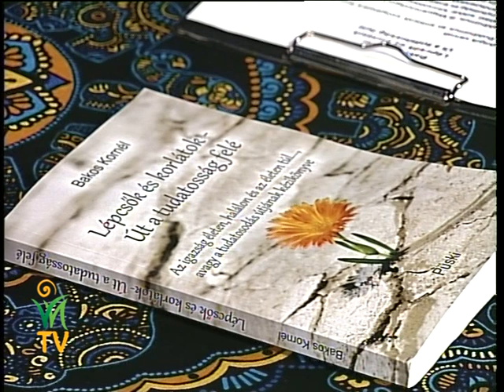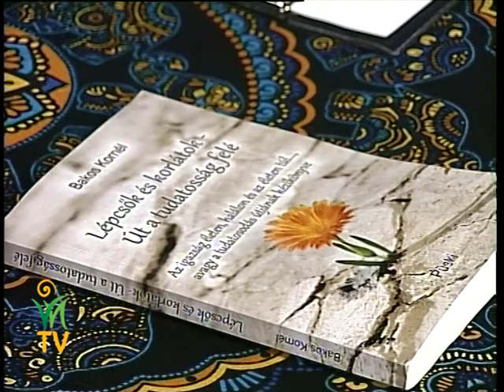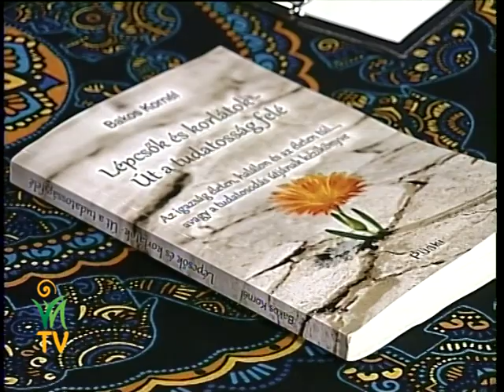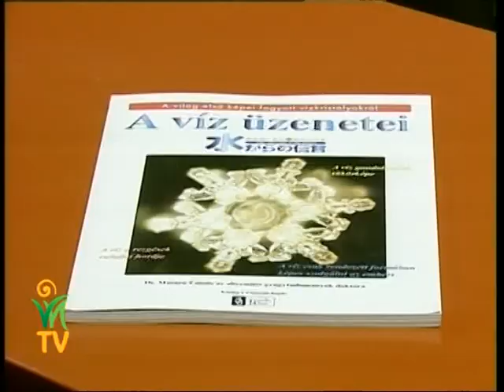Lépcsők és korlátok - Út a tudatosság felé - Bakos Kornél, Horányi Ágnes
Az ember az egyetlen olyan lény, aki az önmegismerés olyan szintjére juthat, amely megkülönbözteti őt nem csak az Univerzum, de a létezés összes többi tudattal bíró lényétől. Csak az emberi világ alkalmas a megszabadulásra és a megvilágosodásra.

Kik vagyunk mi valójában? Mit hordoz önmagunk lényege? Mik a felébredett tudatállapot tulajdonságai?

Az ember bepillantást nyerhet a világegyetem szívének teljességébe, fel tudja ébreszteni a magában rejlő erőt, ami segít neki meglátni a valóság igaz természetét, úgy, ahogy a dolgok valójában vannak!
A legmagasabb tudatállapot, az abszolút szint, az állandó boldogság állapot megélésének lehetősége mindenki számára adott, és abban, hogy hogyan és mit kell ehhez csinálni, vagy abbahagyni, nagyon sokat tudunk egymásnak segíteni!

Bakos Kornél és Horányi Ágnes beszélgetése.